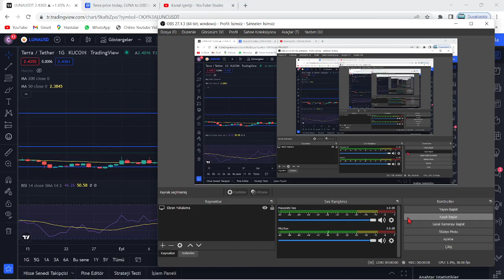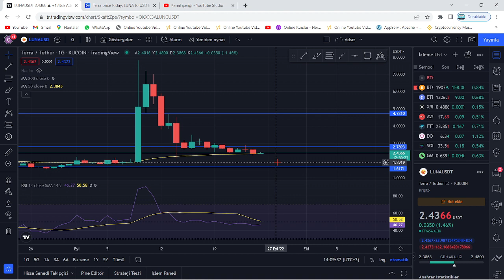TERRA LUNA ACİL!🚀LUNA COİN YENİDEN KALKIŞ NOKTASINDA!🔥LUNA'DA NELER OLACAK?🚀YÖN YUKARI GELİR Mİ...?🔥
Bu videomuzda kripto borsalarında oldukça popüler bir coin olan Luna(Terra Luna) coin'i inceledik. Sürekli bir artış sağlayan ve stake, elde tutma oranı en büyük coinlerden olan Luna'nın teknik analizini gerçekleştirdik. Luna coin'in destek ve direnç noktalarını belirterek kısa, orta ve uzun vade hedeflerinden söz ettik. Luna alım ve satım noktalarını belirleyerek, hangi noktadan almalıyız? Gibi sorulara yanıt olmaya çalıştık. Luna, an itibariyle 0.02 dolar fiyatlarına kadar günler içinde tarihi bir geri çekilme yaptı. Son gelişmelerle birlikte luna binance tarafından delist edildi iddiaları ve Luna'daki arz artışı hakkında konuştuk. Son gelişmelerle birlikte Luna önce tamamen Binance tarafında delist edildi ve hemen akşamına yeniden listeleyeceklerini duyurdular. Ayrıca anlık olarak Terra ağı durdurulmuş durumda. Son gelişmelerle birlikte ünlü kripto borsası FTX ve crypto.com bugün saat 19.45'de terra luna'yı delist edeceklerini belirttiler. Son dakika gelişmeleriyle birlikte terra luna'nın tamamenn kapatılması ve ethereum ceo'su vitalik buterin'in luna çağrısı hakkında konuştuk. Terra Luna ekosistemi çatallamaya gidiyor ve eski luna luna classic olarak devam etmek şartıyla yerine yeni bir ekosistem ve yeni bir coin geliyor. Son gelişmelerle birlikte Terra Ceo'su Do KWon, Güney kore meclisine çağrıldı. Brandt'den şaşırtan bir luna yorumu geldi ve çatallama konusunda kuruldan red bekleniyor. Son gelişmelerle birlikte Coinbase, WLUNA ve USDT'yi 27 MAyıs 12.00 tarihinde işlemlerini durduracağını açıkladı. Son gelişmelerle birlikte terra 2.0 ve çatallam konusunda 7 gün sürecek oylama başladı. Do-kwon'un terralabs'ı çöküşten günler önce feshi, biliyor muydu sorusunu akıllara getiriyor. Bu videoda yatırım tavsiyesi verilmemiştir. Güney kore tarafından Do Kwon'a 79 milyon dolar ceza kesildi ve hali hazırda the moon, twitter'dan 7 trilyon arzla 1 dolar mümkün mü? tweetini atarak Cz gibi yakım istediğini belirtti. Son gelişmelerle beraber do-kwon terra 2.0'da şaşırtan bir değişime gitti ve 3 büyük borsa olan upbit, bithumb ve coinone'dan luna'ya delist kararı çıktı. Son dakika haberiyle beraber do kwon, luna'da yakım yapılmayacağını belirtti. 22 MAyıs itibariyle Cz, redditte soru cevap etkinliği yaptı ve sorularda luna da vardı. Luna'da son dakika haberiyle MEXC borsası luna yakmak için oylama başlattı. Oylama twitter'da sürüyor. Güney kore yaptırımlarıyla Upbit, Hotbit ve coinone dahil 5 kore borsası tazminat ödeyecek gibi duruyor. Ayrıca kore polisi luna vakfının para zimmetlediği iddiasıyla fonlarının durdurulmasını talep etti. Do Kwon, twitter'da yaptığı paylaşımla Terra 2.0 için inşa edilen phoenix finance borsasını duyurdu. 25 mayıs tarihi itibariyle Binance topluluğa uyacağız tweet'i ile lunayı listeleyeceğini ima etti. Bybit de yarın 09.00'da(26 mayıs) Luna'yı lunc olarak değiştirecek ve terra 2.0 an itibariyle geliyor. Binance, 31 MAyıs saat 11.34'te luna v2 listeleyecek. Eski luna(Lunc) an itibariyle Binance'da listelendi ve fiyatı günlük zirvelerde. Alım satıma 12.30'da açılacak. Son gelişmelerle fatman bir stablecoin sürüleceğini iddia etti. Son gelişmelerle birlikte ustc stablecoin'i arzının %10u tek seferde yakıldı.